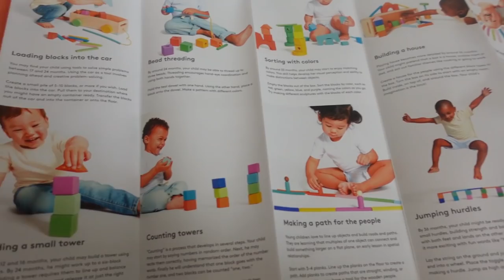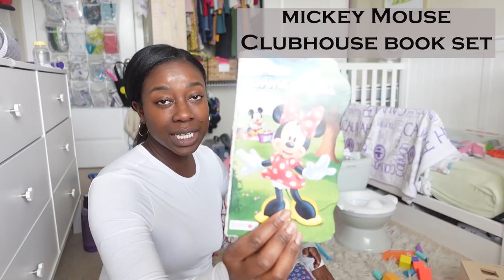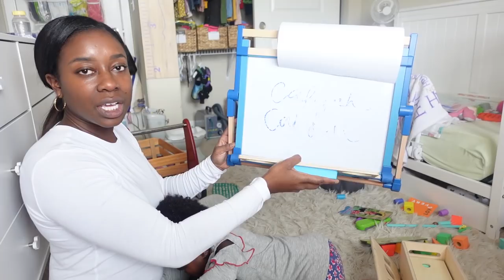FAVORITE DEVELOPMENTAL TOYS | 16M-18M | TODDLER | CALI'S FAVES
In this Cali's Favorites 16-18 months edition you will see Cali move up to her big girl toys from the potty, tabletop easel, tabletop easel, and more.

00:37 Lovevery Block Set
2:01- Summer Infant Potty
3:27 Mickey Mouse Clubhouse Book set
4:07 Billy Footwear
5:41 CleanSmart Disinfectant Spray
6:33 LeapFrog Learning Lights Remote
7:57 Animal Wooden Puzzle Set
8:41 Rody Magical Unicorn
9:51 Melissa & Doug Tabletop Easel
10:38 Radio Flyer Walker Wagon
11:17 Toddler Chair

You can shop Cali's closet, her favorite toys, the Johnsons closets, home decor, and more, all links are